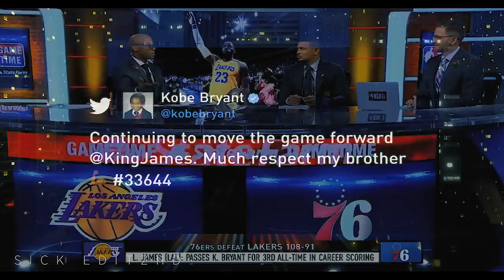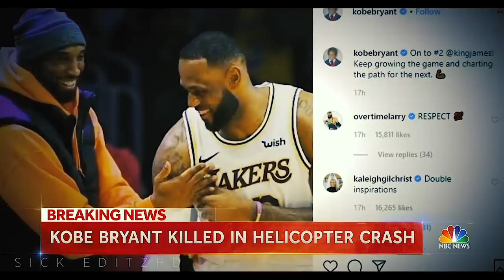Kobe Bryant - LEGACY ᴴᴰ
Kobe Bryant Tribute (Career Highlights)

kobe Bryant highlights career highlights dunks game winners mvp helicopter crash lakers LeBron James nba highlights top plays player reactions coaches